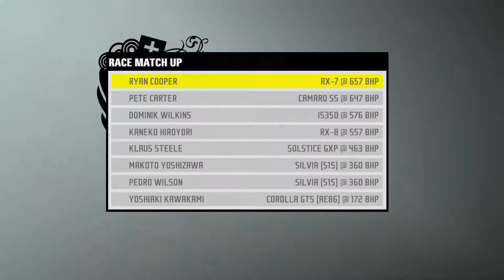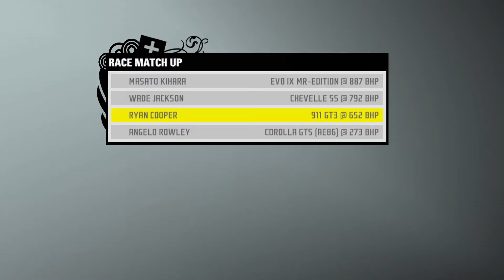023 Need For Speed Pro Street Tokyo Dockyard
023 Need For Speed Pro Street   Tokyo Dockyard

My PC Specs:
 Acer Nitro 5 AN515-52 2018
 1080p screen
 i5-8300h
 Intel UHD 630
 Nvidia GTX 1050 mobile 4GB
 8GB ram ddr4
 128gb m2
 1tb hdd

 The software that i use:
 Windows 10 2004/Pop OS! 2004
 OBS studio and Bandicam to record videos
 Openshot Video Editor to edit videos.